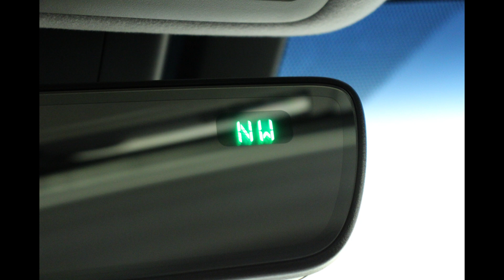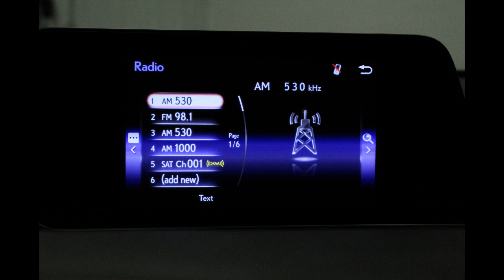2018 Lexus RX VIN 2T2BZMCAXJC143602 Stock U8943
Come check out these great features (and more) for this 2018 Lexus RX at Heller Motors in Pontiac, IL!!